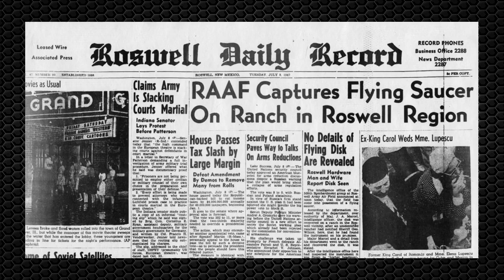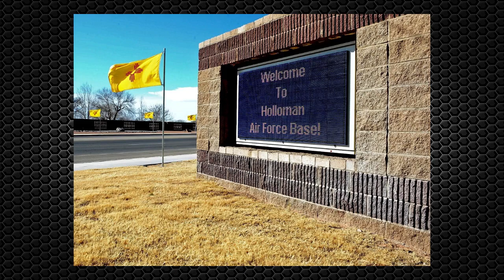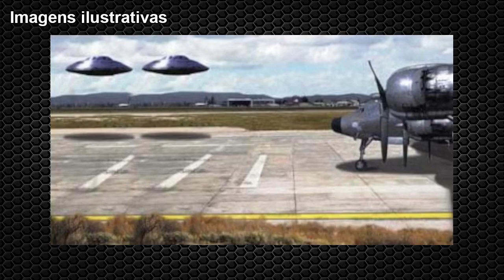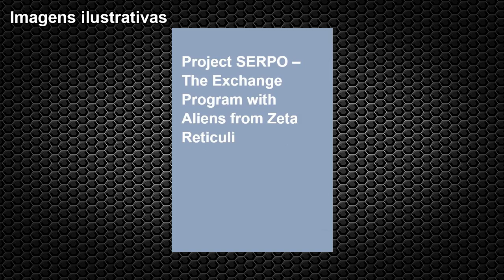O Projeto Serpo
Em Novembro de 1977, nos EUA, Steven Spielberg lança seu filme, "Contatos Imediatos do 3º Grau”, sendo um sucesso financeiro e artístico. Quarenta anos depois, em 2007, a Biblioteca do Congresso dos EUA considerou o filme “cultural, histórico e esteticamente significativo” e o escolheu para preservação na biblioteca “para sempre”.
No filme, há encontros de humanos com alienígenas, e no final, uma pessoa decide voluntariamente se juntar aqueles seres e viajar com eles de volta ao seu planeta. Poderia haver alguma verdade nessa história? É possível que alguém na Terra tenha contatado alienígenas ou que os americanos tenham visitado outros planetas?
É o que descobriremos agora na história do “Projeto Serpo”.